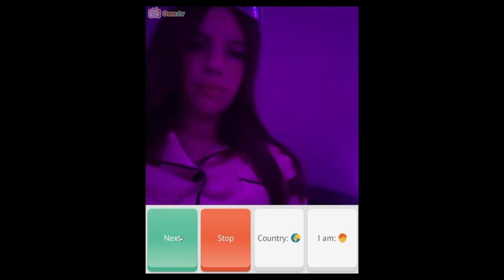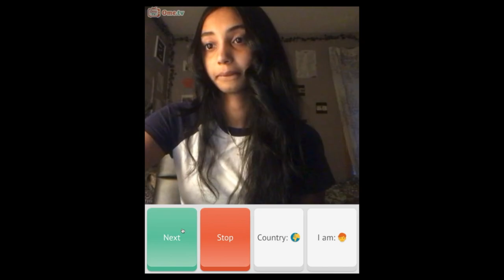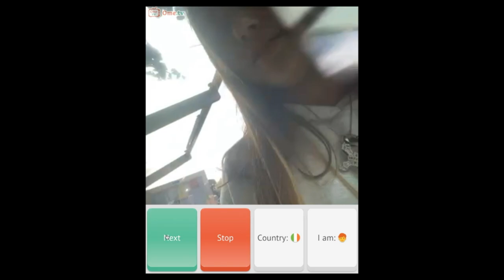Current Crowd On the OMeTV app Omegle Like LiveChat Platform